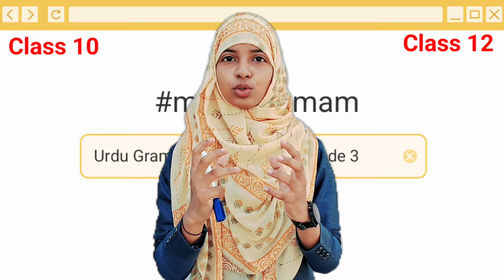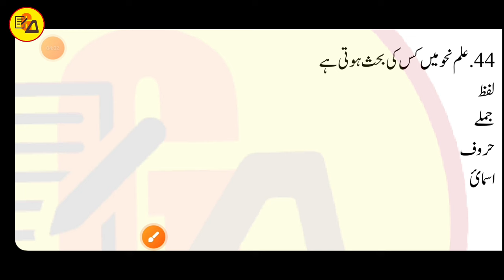Urdu grammar Objectives Episode 3 by muskaan mam | Urdu qawaid objectives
Tittle Info.
Urdu grammar Objectives Episode 3 by muskaan mam | Urdu qawaid objectives | urdu qwaid